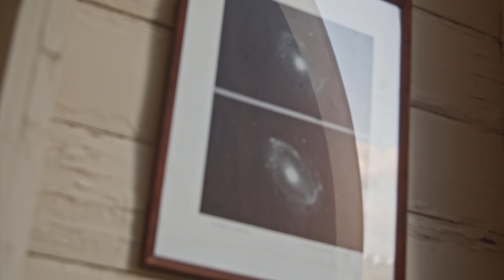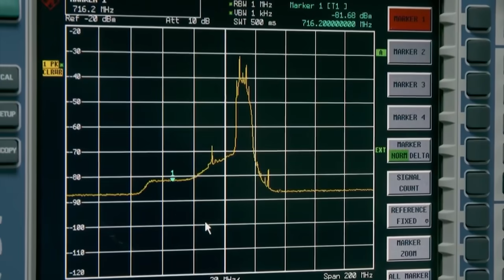A maior galáxia do universo IC 1101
Nossa cidade natal, a Via Láctea é uma galáxia que já é muito grande.
Existem mais de 50 galáxias no Grupo Local de Galáxias, que inclui nossa Via Láctea, mas somente a Galáxia Andrômeda é maior do que a Via Láctea.
No entanto, nem a nossa galáxia Via Láctea nem a Galáxia Andrômeda é a maior galáxia conhecida pela humanidade.
"Então, qual é a maior galáxia!?" Se você ainda não viu o ranking dos maiores corpos celestes desse canal, você pode estar se fazendo essa pergunta.
 Hoje gostaria de falar com mais detalhes sobre a maior galáxia conhecida pela humanidade.

Campeões de tamanho
Agora deixe-me apresentar.
Essa é a heroína de hoje, a galáxia IC 1101.
Ela não é uma galáxia com uma bela aparência?
E é muito grande, também.
Incluindo a auréola, o raio dessa galáxia é estimado em cerca de 2 milhões de anos-luz.
Ou ainda maior do que isso, podendo chegar a 5,5 milhões de anos-luz, sugerem alguns especialistas!
Portanto, o diâmetro da galáxia IC 1101 é pelo menos equivalente à distância da Via Láctea até a Galáxia Andrómeda.
Essa galáxia, o monstro do universo, contém um grande número de estrelas, passando de 100 trilhões.
A propósito, o diâmetro da galáxia é de apenas 100.000 anos-luz e o número de estrelas que ela contém é estimado entre 200 e 400 bilhões.
Igualmente, a Galáxia Andrómeda tem cerca do dobro do diâmetro e provavelmente contém cerca de um trilhão de estrelas.
Assim, a galáxia IC 1101 é muito maior do que as duas maiores galáxias do Grupo Local de galáxias juntas.
Se a galáxia tivesse sido localizada mais próxima a IC 1101, não passaria de uma galáxia vizinha insignificante, parecendo um anão.
Em que circunstancias esse enorme grupo de estrelas veio a ser descoberto?

Qual é a composição das galáxias gigantes?
Não está claro a que grupo pertence a galáxia IC 1101 em termos de morfologia.
Se você olhar para essa galáxia através de um telescópio na Terra, ela parece um disco plano porque o ângulo não é muito bom.
A IC 1101 não é uma galáxia espiral como a nossa própria Via Láctea, mas é provavelmente uma galáxia elíptica ou lenticular.
Como você deve se lembrar, galáxias elípticas são galáxias que não apresentam algumas características estruturais.Por exemplo, a nossa Via Láctea tem uma estrutura de braços distinta, enquanto as galáxias elípticas não têm e são na verdade um grupo de estrelas que são perfeitamente esféricas ou ligeiramente achatadas.
As galáxias lenticulares também têm uma estrutura em forma de disco, mas os braços são menos nítidos ou não aparecem de forma alguma.
A IC 1101 contém muitas estrelas antigas com grande quantidade de metal.
Alguns deles são de 5 a 7 bilhões de anos mais velhos do que o Sol.
A maioria das galáxias gigantes tem um buraco negro supermassivo em seu centro e a IC 1101 não é diferente.
Além disso, tem um buraco negro perfeito para essa galáxia.
Porque seu buraco negro é um dos maiores objetos únicos conhecidos pela humanidade, com uma massa de cerca de 100 bilhões de vezes maior
do que a do Sol!
A propósito, existe um buraco negro supermassivo no centro da Via Láctea chamado de Estrela Sagitário A, que tem uma massa de cerca de 4,31 milhões de vezes a massa do Sol.
Em outras palavras, uma galáxia tão grande teria todas as condições para a existência de uma vida inteligente.

De onde veio essa galáxia?
Um dos maiores mistérios da IC 1101 é porque essa galáxia é tão gigantesca.
Para dizer a verdade, não temos uma teoria padrão de formação de galáxias que possa responder a essa pergunta.
Provavelmente, as primeiras galáxias se formaram a partir de nuvens de gás interestelares.
Como um cão pastor de cabras ou ovelhas, uma concentração de matéria escura deve ter reunido uma nuvem interestelar de gás para formar a estrutura inicial e um enorme buraco negro foi formado no centro da nuvem condensada.
Foi precisamente em torno desse gás que nasceram as estrelas e começaram a orbitar o centro galáctico.
No entanto, essa teoria só pode explicar a formação de galáxias onde as estrelas orbitam o núcleo galáctico de forma ordenada, ou seja, galáxias como a Via Láctea, onde as estrelas orbitam dentro dos limites do disco.
Em galáxias elípticas ou lenticulares como a IC 1101, as estrelas estão em uma confusão de movimento.
E essas galáxias gigantes com tamanhos incomuns não podem ser explicadas por essa teoria.
Por essa razão, os especialistas desenvolveram outra hipótese.
De acordo com essa teoria, as galáxias ocasionalmente colidem umas com as outras.
Por exemplo, há 10 bilhões de anos, não muito depois do nascimento da Via Láctea, dizem que ela colidiu com uma galáxia menor chamada Enceladus de Gaia.
Alguns aglomerados globulares têm um buraco negro no centro, que era originalmente o núcleo de outra galáxia, que também foi uma vez engolida pela Via Láctea.